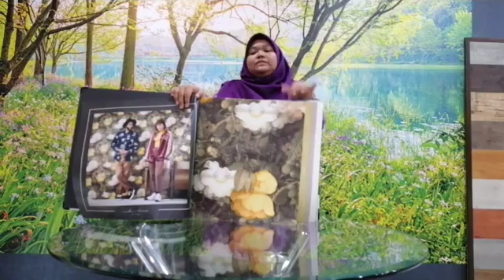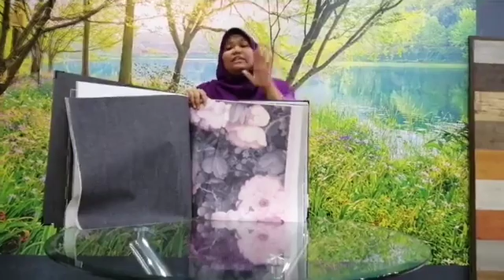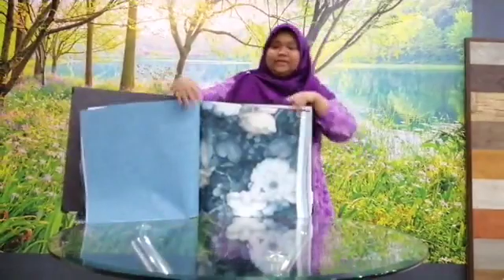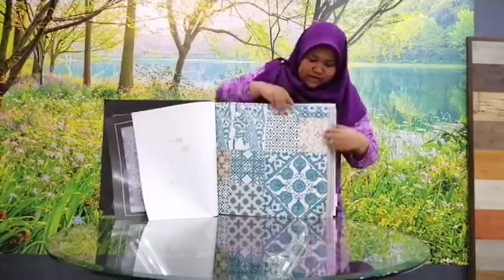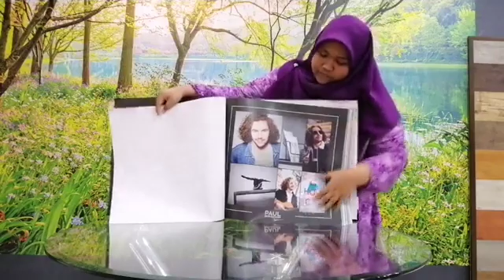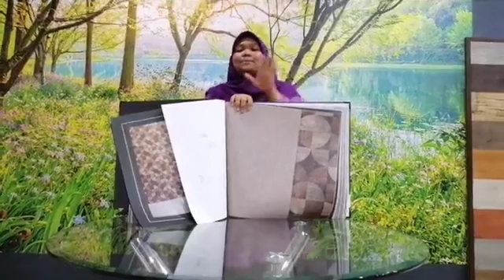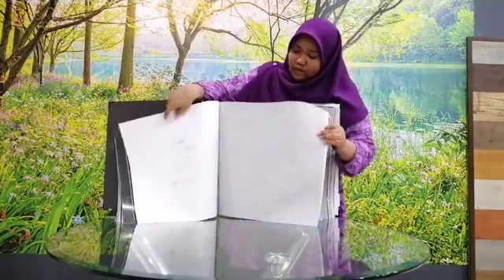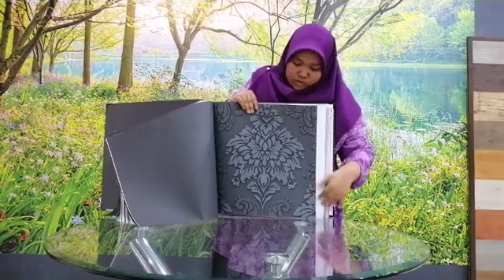WallpaperFactory " METROPOLITAN STORIES " book and LIVE talk in our showroom